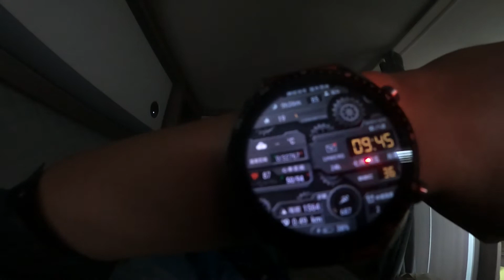小小的黄河渡轮怎能容得下我近10米的车长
为了去摩托车骑行著名的黄河石林22拐，跑了近80公里的差路，结果被劝返，只能回头